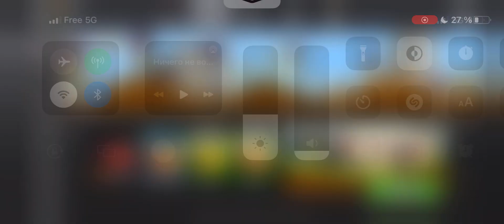The INSANE Trick That Tripled My Score in Hill Climb Racing 2!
Do you love hill climb racing games? If so, you'll love this trick I use to triple my score in Hill Climb Racing 2! In this video, I'll show you how to get an insane amount of points in just a few minutes by using this trick.

If you're looking for a way to increase your score in Hill Climb Racing 2, then this trick is for you! By using this trick, you'll be able to score an insane amount of points in a short amount of time. Try it out and see for yourself how easy it is to get high scores in Hill Climb Racing 2!